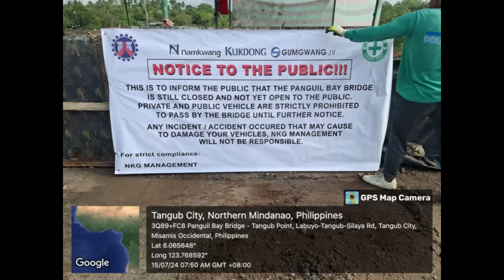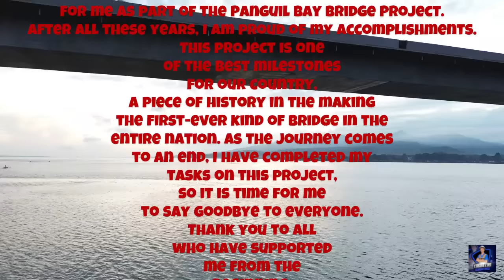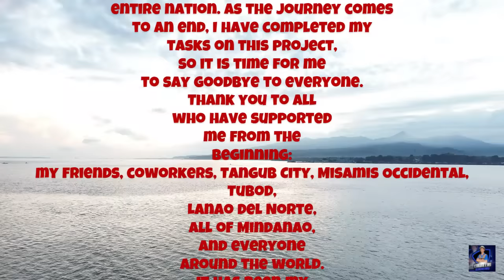Panguil Bay Bridge Project Update August 28, 2024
This report provides the latest updates on the Panguil Bay Bridge project as of August 28, 2024, highlighting key developments and progress. It also includes insights from the Department of Public Works and Highways (DPWH) executive visit that took place on August 23, 2024, detailing discussions and observations that reflect the project's advancement and future plans.